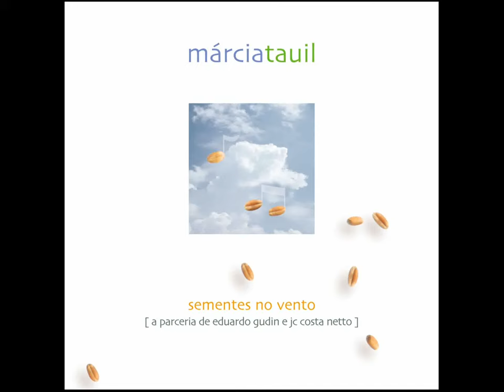Márcia Tauil 02.Mensagem (Eduardo Gudin / J.C.Costa Netto)